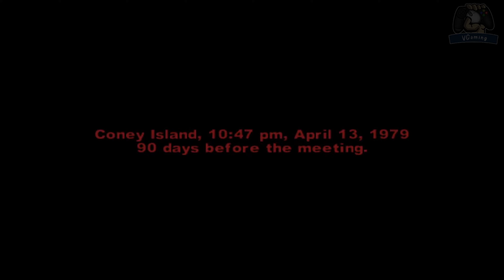THE WARRIORS FULL GAME PART 2 | Full Gameplay | No Commentary | No Deaths (4K 60 FPS Ultra HD)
Selamat datang di channel VGaming, Di Video Kali Ini Mencakup Gameplay The Warriors Part 2 Secara Lengkap Sampai Ending Tanpa Cutscene & Tanpa Komentar Dengan Kualitas 4K 60 FPS Ultra HD.

Selamat Menonton, ENJOY GUYS...

Terimakasih atas waktunya sudah mensupport channel ini & support terus channel ini agar terus berkembang.